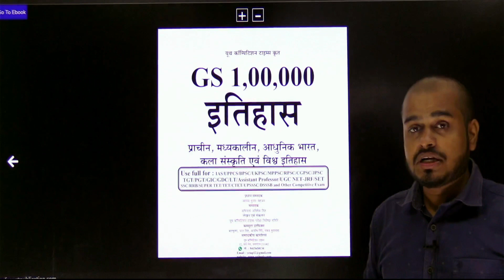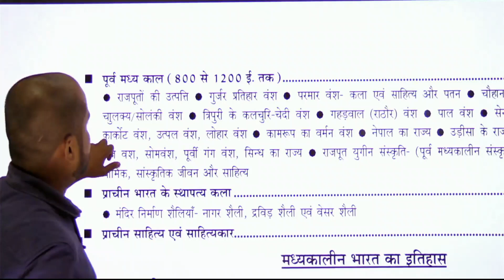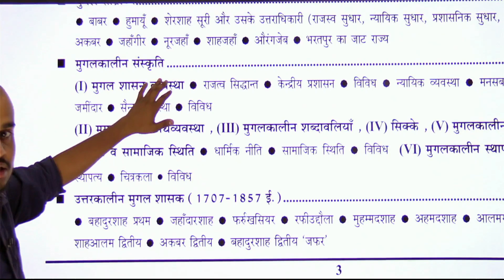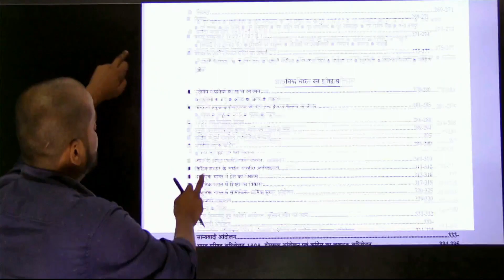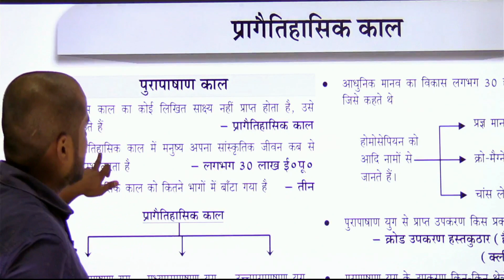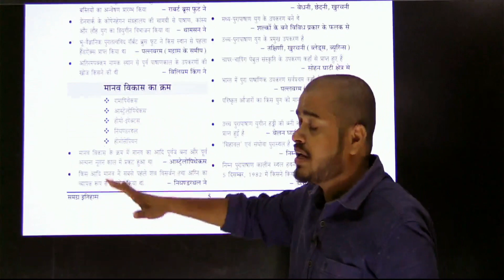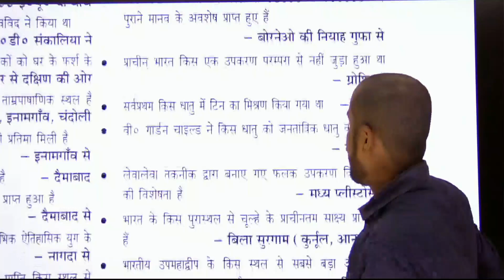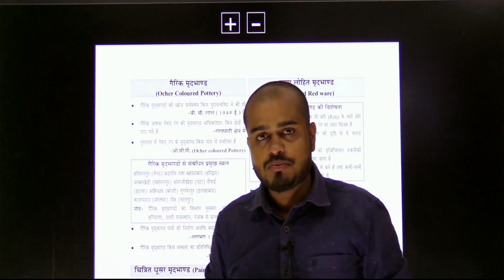History GS 1 Lakh Exam Pointer Book Review II YCT Books Official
Book Title: History GS 1 Lakh Exam Pointer Book Review II YCT Books Official

Meesho:
Instamojo: